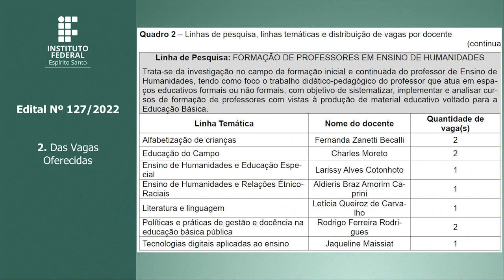Edital 127/2022 - Mestrado Profissional em Ensino de Humanidades - PPGEH - Turma de 2023